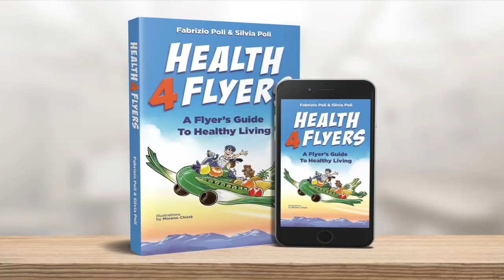Are Celebrities Misusing Private Jets?